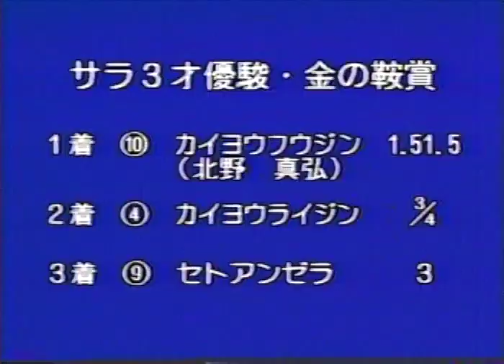サラ3才優駿・金の鞍賞 （1995/12/10・高知） カイヨウフウジン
高知競馬　サラ3才優駿・金の鞍賞　1600m
1995年12月10日　第9競走　サラブレッド系3歳

1 10　カイヨウフウジン　55　北野真弘　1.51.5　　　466
2　4　カイヨウライジン　55　明神繁正　1.51.6　3/4 462
3　9　セトアンゼラ　　　54　花本正三　1.52.2　３　453
4　1　ウンタイヨウ　　　55　竹崎大裕　1.52.8　３　465
5　5　ダニエルキング　　55　中越豊光　1.53.2　２　429
6　6　ニシケンリーダー　54　戸梶由則　1.53.6　２　420
7　3　イージーローマン　54　赤岡修次　1.54.6　５　451
8　2　カタマルレディ　　54　西川敏弘　1.56.0　７　466
-　7　カタマルバージ　　55　西内　忍　競走除外
-　8　クリスタルスキー　54　徳留康豊　競走除外

単勝⑩380円　複勝⑩140円　④150円　⑨180円　枠連単６－３　540円

カイヨウフウジン　芦毛・牡３
　父：カジュン　母：ミサワギャル（ゼダーン）